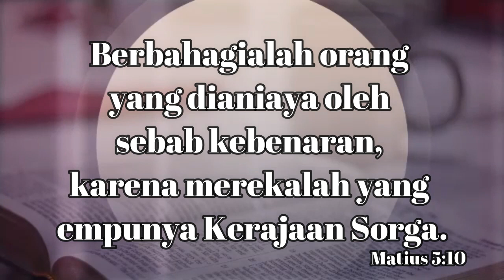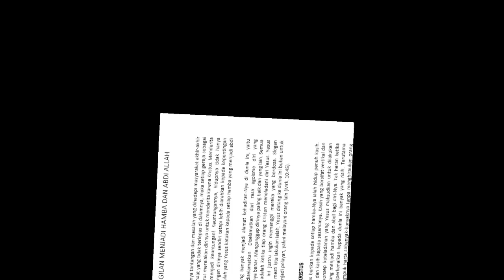"Dianiaya Tetapi Berbahagia" |Pdt Ronny Simorangkir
Sabda Kairos NKTV 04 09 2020 |Pdt Ronny Simorangkir